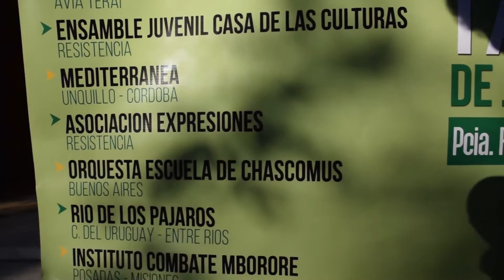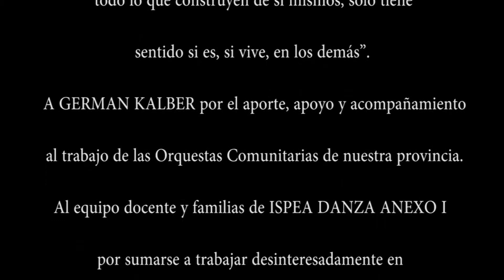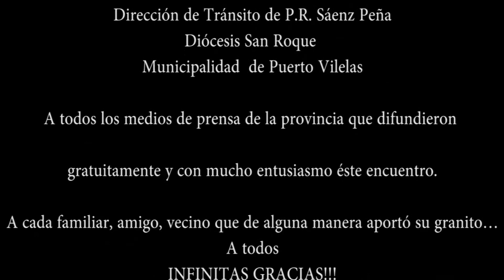CHACO SONANDO 2017